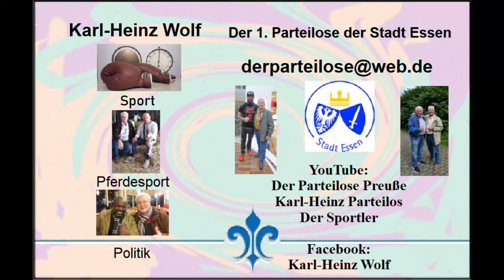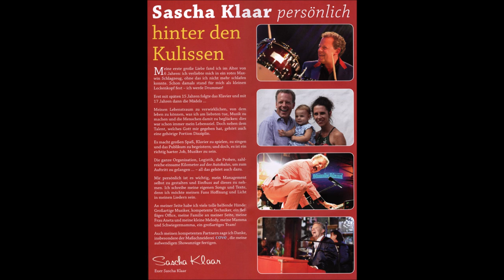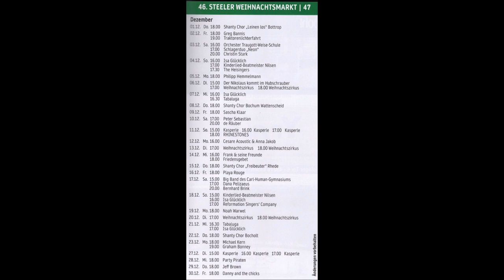Essen-Steele * Weihnachtsmarkt 2022 * Sascha Klaar * 88 Tasten Leidenschaft * 11. Video